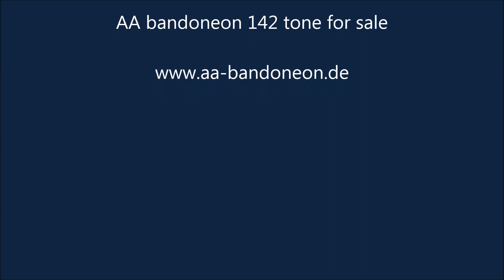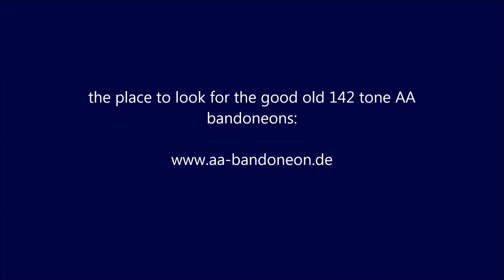Alfred Arnold 142 tone bandoneon 1/2 MOP brown #385 for sale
Alfred Arnold 142 tone bandoneon
brown palisander wood with 1/2 mother of pearls decoration (tres estrellas).
AA-production number #385
AA-serial number #10987
zinc reed plates
argentinian system, bisonoric.
built around 1912
great state of conservation for its age.
only two lyras are missing,
tuned 442 Hz in 2011 by Damian Guttlein, Buenos Aires.
Wonderfull sound and approach,
original rare old AA bandoneon!
with very good bag!